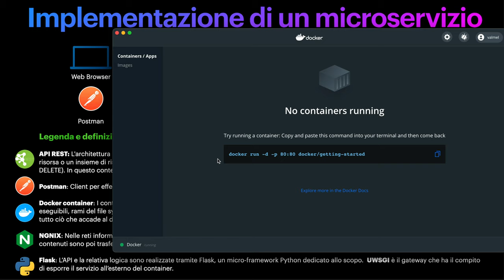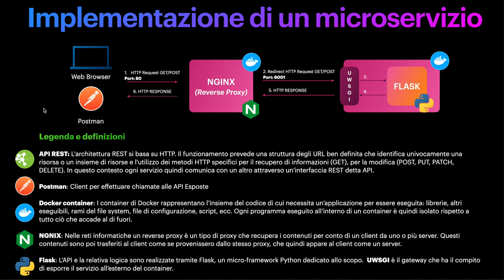Introduzione alla programmazione tramite Docker Container - Architettura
Il video descrive gli attori e l'architettura sui quali è basato il codice che verrà discusso nel capitolo successivo.